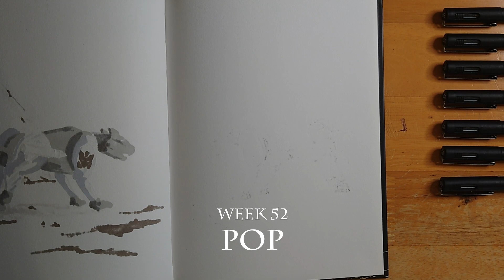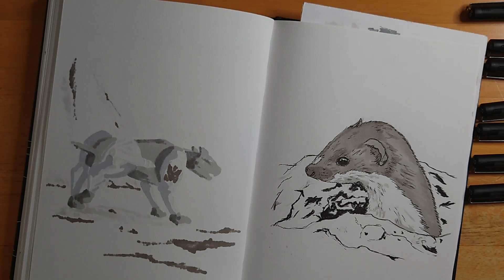Inktober52 Pop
Time lapse drawing for the 52nd (and final) week of Inktober 52 2021. The prompt was Pop